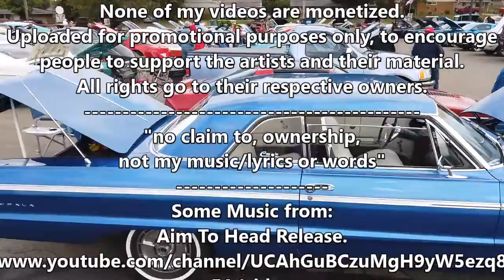Get Air Old Rollers Car Show for Breast Cancer 10-2-22 Huber Heights, Oh. pt.1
All together again in support of the cause...🎗️💕👀✌️

I know of are:

Max Sprague
Some Music from:
Sons of Legion.
Music credits
From/by
music in video:
1- Three Kinds of Suns - Norma Rockwell
2- The Sound of a Dollar - DJ Williams
3- Lazy Boy Blues - Unicorn Heads
don't forget send me the info on
upcoming events